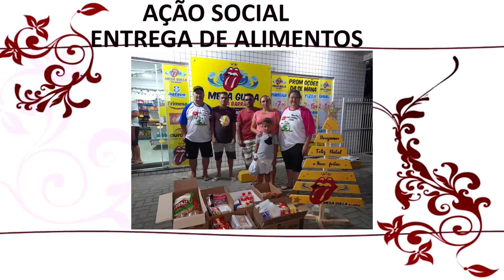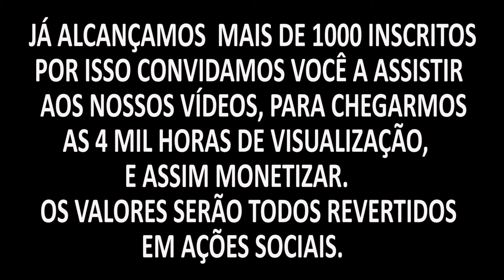VOLARE W8 - O GRANDE VENCEDOR! CHEGANDO EM AMETISTA DO SUL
O caminho de Águas de Chapecó até Ametista do Sul, foi árduo, estrada de chão e muita chuva. Mas o nosso motor home Querência Amada, Volare w8, foi bem, com a bênção de Deus.